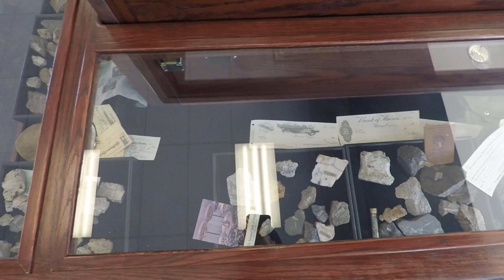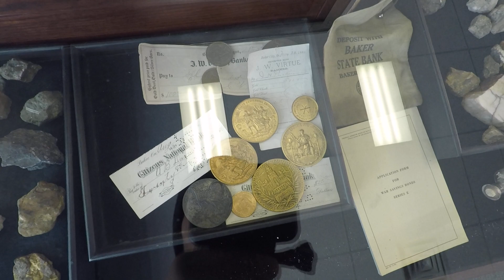I found a 5lb gold nugget!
...in a display case at the US Bank in Baker City, Oregon. Pulled out of a creek by a placer miner in 1913, the 80.4 troy oz Armstrong Nugget is the largest historic Oregon gold nugget still in existence. The rest were all melted down.